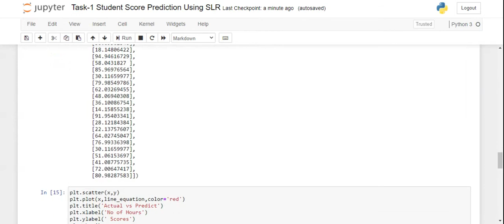GRIP TSF Internship Task - 1 Students Score Prediction using SLR